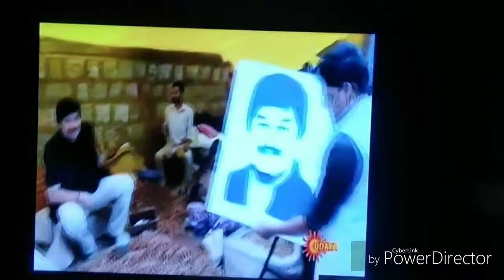Paper Cutting Live Performance In UDAYA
Paper Cutting Portraits of Kannada Film Industry Legendry Actor Srinath Sir.  In Sadhanimondige Programme, udaya.